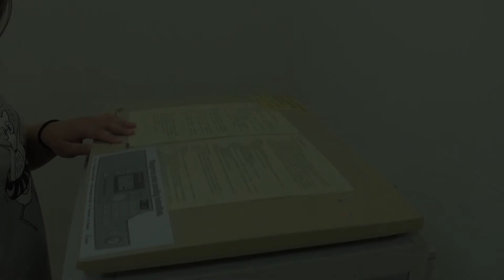5F 影印室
5樓設置一間影印室，採人員感應器使用影印機時無需開關燈，讀者可逕洽1樓流通櫃檯購買影印卡使用。